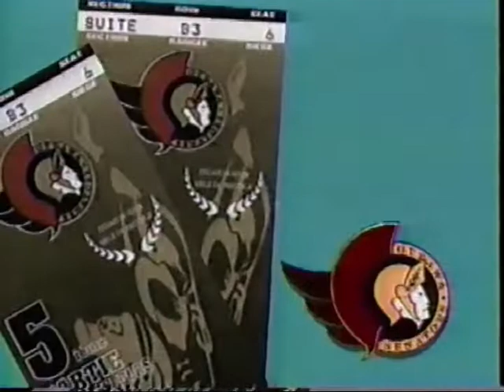The Bob Couch on CHRO with Bob Cowan 1994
A little segment that was put on between shows on CHRO with Bob Cowan as host. Broadcast sometime in the early 1990s

Before coming to CHCH in 2001, Oakville native Bob Cowan was heard on the radio in the Nation’s Capital before making the transition to television in Ottawa as host of ‘The Bob Couch’. He was later seen nationally on the Global Television network and on Inside Entertainment interviewing stars from Los Angeles and New York.

Bob was among the first to provide a glimpse from inside Canada’s newest submarine HMCS Victoria writing for globalnews.ca and The SubCommittee Report magazine internationally. Bob also took part in providing live reports from Reykjavik, Iceland and RAF Coningsby, UK in the historic transatlantic flight of the Canadian Warplane Heritage Museum’s Lancaster bomber for the Reunion of Giants. The last two airworthy WWII Lancaster bombers reunited over the skies of England in 2014.

Bob is deeply entrenched with many organizations such as the Halton Children’s Aid Foundation and served as the honorary chair of City Kidz, an organization dedicated to making a positive impact on at-risk children. He volunteers his time emceeing many charitable events.

Bob hosts the automotive feature Shift on CHCH and his reviews have appeared in newspapers and magazines across the country as well as online on carpages.ca and MSN Canada.

Along with co-host Annette Hamm, the always entertaining Bob Cowan uses his unique brand of humour to wake up viewers on Morning Live, airing weekday mornings from 6-10am on CHCH.